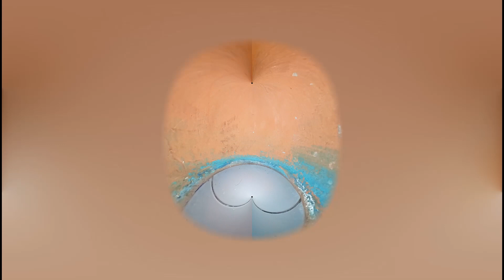🔴 #1 Mobil Paket Oleng - Shake Truck Car Kids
Mobil Paket Oleng
agar Bisa Update Video Terbaru